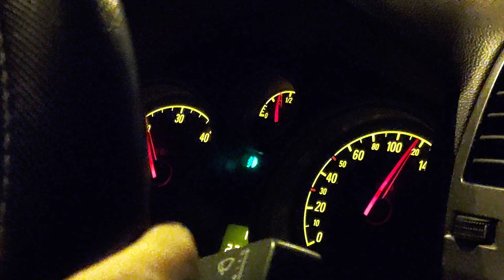pinoy ofw sa italy